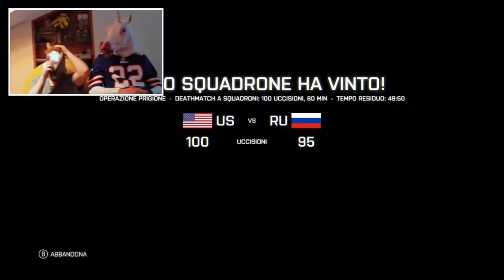FRONNYS CHALLENGE - Horse Masks & Smoke Grenade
Here is another BF4 gameplay video, this time we are bringing you the FRONNYS CHALLENGE!

As we play we have to wear horse masks and the only weapon we are allowed to use is the Smoke Grenade Launcher.